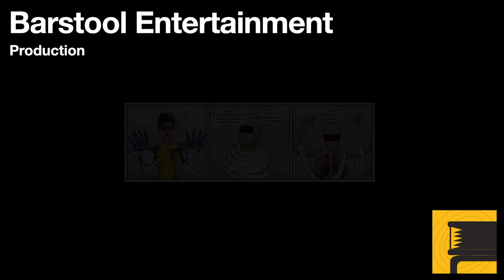GTA San Andreas: Misappropriation Walkthrough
If you have done all other missions, and find that no new ones are happening, this mission is the reason. You have to do this Crash mission in order to continue on with the main story. A relatively easy chase mission to complete. Even if you make a few minor mistakes.